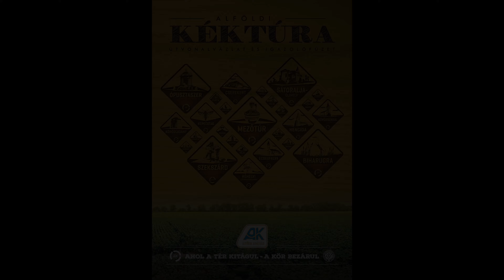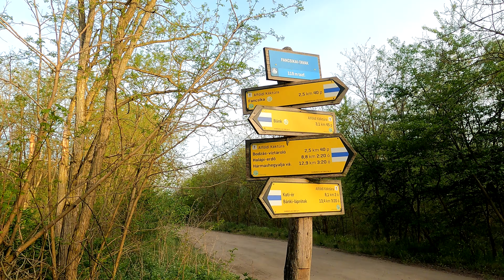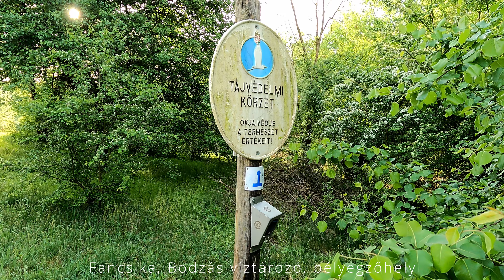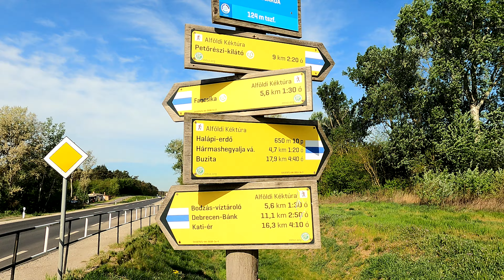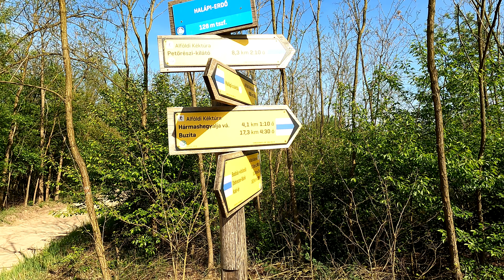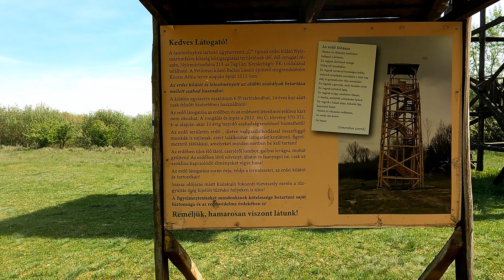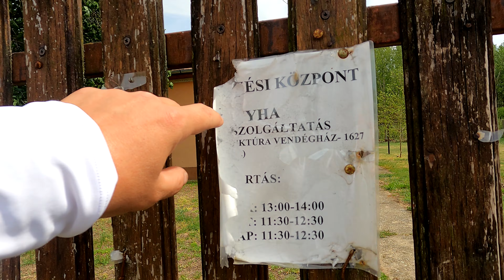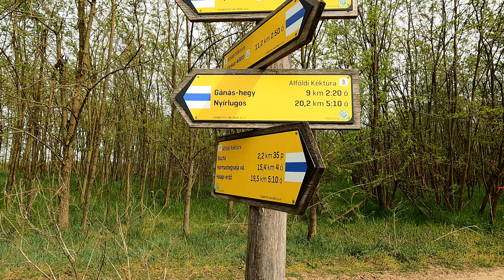ALFÖLDI KÉKTÚRA 6.nap : Bánk - Nyíracsád 4K